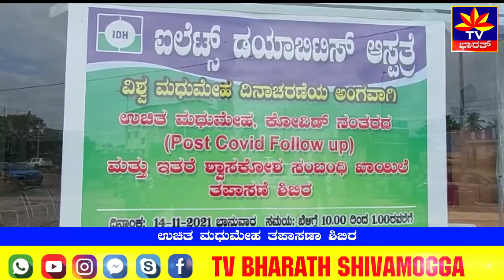ಐಲೆಟ್ಸ್‌ ಆಸ್ಪತ್ರೆಯಲ್ಲಿ ಮಧುಮೇಹ ತಪಾಸಣೆ Free health checkup at Islights diabetes hospital | Shimoga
ನಗರದ ಐಲೆಟ್ಸ್ ಡಯಾಬೆಟಿಕ್ ಆಸ್ಪತ್ರೆಯಲ್ಲಿ ವಿಶ್ವ ಮಧುಮೇಹ ದಿನಾಚರಣೆಯ ಅಂಗವಾಗಿ  ಉಚಿತ ಮಧುಮೇಹ , ಕೋವಿಡ್‌ ನಂತರದ  ಹಾಗೂ ಇತರೆ ಶ್ವಾಸಕೋಶ ಸಂಬಂಧಿತ ಖಾಯಿಲೆ ತಪಾಸಣಾ ಶಿಬಿರವನ್ನು ಏರ್ಪಡಿಸಲಾಗಿತ್ತು. ಈ ಬಗ್ಗೆ ಟಿವಿ ಭಾರತ್ ಜೊತೆಗೆ ಮಾತನಾಡಿದ ಡಾ.ಪ್ರೀತಂ, "ಭಾರತದಲ್ಲಿ 7 ಕೋಟಿಗೂ ಹೆಚ್ಚಿನ ಜನ ಮಧುಮೇಹ ಹೊಂದಿದ್ದು, 5೦ ವರ್ಷ ಮೇಲ್ಪಟ್ಟವರು ಹೆಚ್ಚು ಭಾದಿತರಾಗಿದ್ದಾರೆ. ಯಾವುದೇ ಕಾಯಿಲೆಗಳಿಗೆ ಪ್ರಾರಂಭದ ಹಂತದಲ್ಲಿಯೇ ಸೂಕ್ತ ಚಿಕಿತ್ಸೆ ನೀಡವ ಮೂಲಕ ಖಾಯಿಲೆಗಳನ್ನು ಹತೋಟಿಯಲ್ಲಿಡಬಹುದು. ಆದ್ದರಿಂದ ಇದಕ್ಕೆ ಪೂರಕವಾಗಿ ಐಲೈಟ್ಸ್ ಡಯಾಬಿಟಿಕ್‌ ಹಾಸ್ಪಿಟಲ್‌ನಲ್ಲಿ ಒಂದು ವಾರಗಳ ಕಾಲ ಉಚಿತ ಆರೋಗ್ಯ ತಪಾಸಣಾ ಶಿಬಿರ ಹಮ್ಮಿಕೊಂಡಿದ್ದು ಸಾರ್ವಜನಿಕರು ಇದರ ಸದುಪಯೋಗ ಪಡೆದುಕೊಳ್ಳಬೇಕು ಎಂದರು.